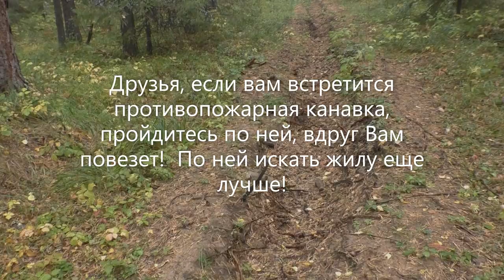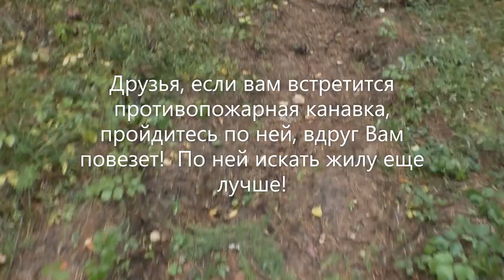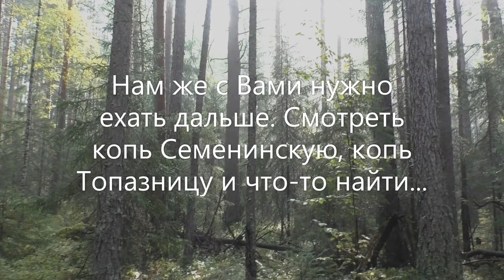За камнем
Поездка на Адуй за камнем. Поиск камней в противопожарных канавках. Поиск камней в корнях дерева. Поиск камней в отвалах копей Семенинская (Семениха), Топазница. По дороге на Адуй осмотрел кварцевую жилу. В канавках найдены образцы кварца и пегматита. Это поисковый признак на наличие жил кварцевой и пегматитовой.Хороший камень можно найти в таких жилах.
Произведение «За камнем» созданное автором по имени Владимир Маковецкий, публикуется на условиях лицензии Creative Commons «Attribution» («Атрибуция») 4.0 Всемирная.